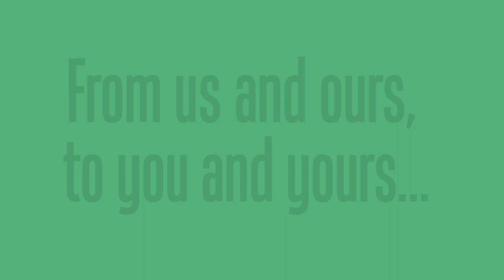Happy Holidays From the SubSummit Team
📈  Grow your subscription knowledge & network.